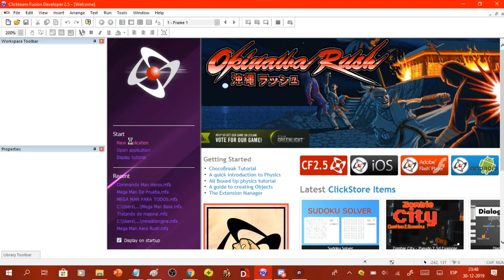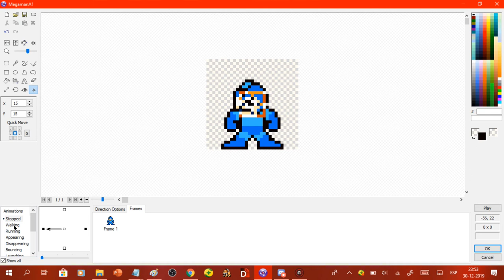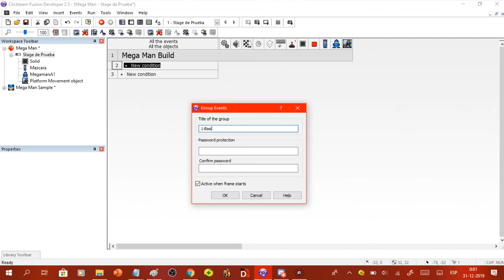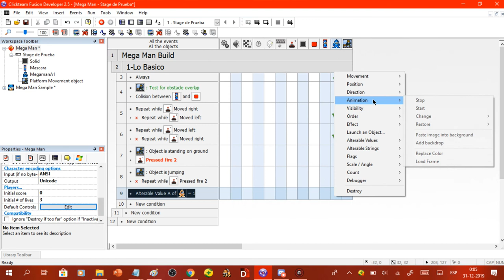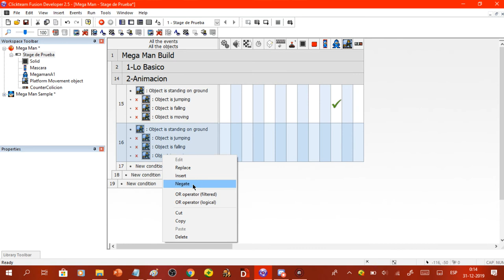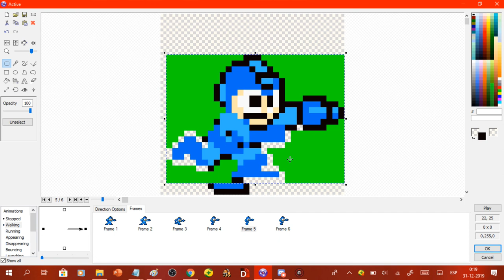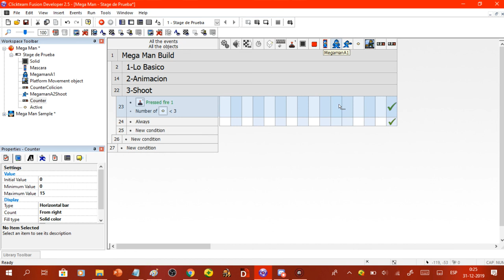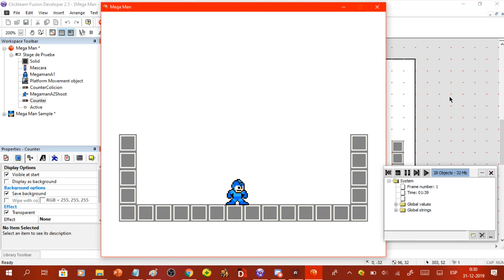[Tutorial] como hacer un engine de Mega Man en Clickteam Fusion 2.5 Developer - WARNER MOVIE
Este tutorial está más que obsoleto y en el momento que se grabó y se hiso este tutorial mi capacidad de hacer juegos era débil pero ahora se mas de programación y espérense hasta el nuevo tutorial.

Todo lo que se muestra, se usa o se dice en este directo/video solo es con el fin de entretener nada más que eso, pero hay excepciones. Todo lo que se muestra en este video/directo tanto imágenes, videos, sonidos/audios, etc. Son pertenecientes a sus respectivos dueños y no se pretende ofender o hacer mal uso de ello. Se recomienda discreción del espectador.
Everything that is shown, it's used or said in this stream or video is for the purpose of entertaining nothing more than that, but there are exceptions.